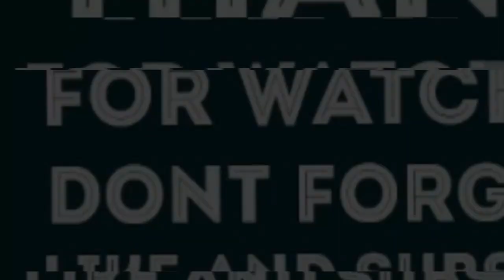YoungstaCPT - CAME, SAW, CONQUERED REACTION